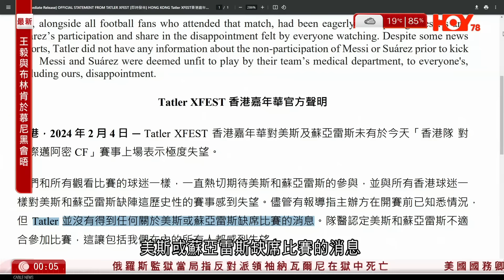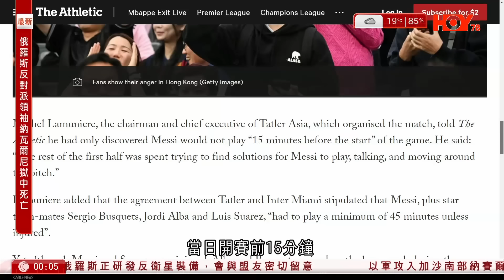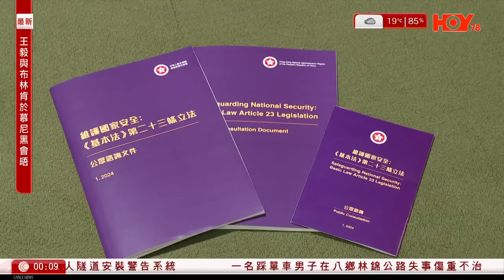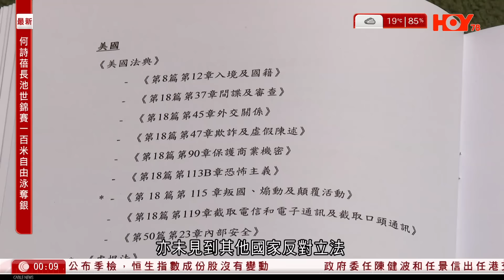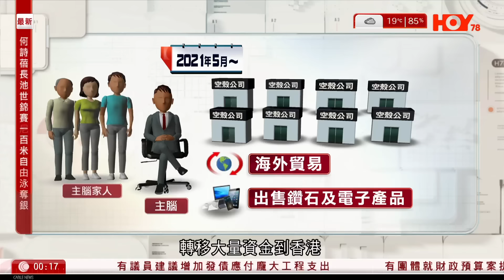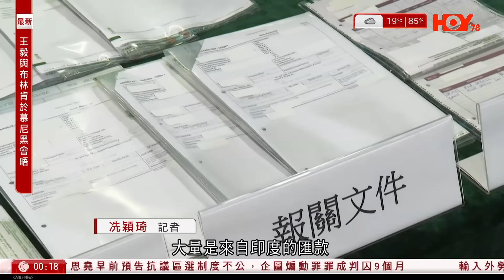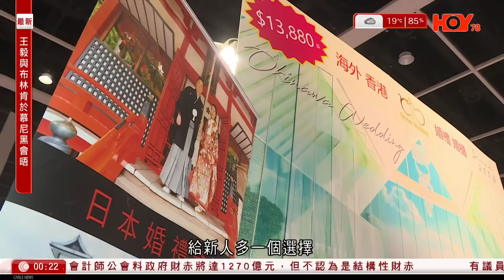有線新聞 晚間新聞｜葉劉：未見其他國家反對23條 指美律師行限港員工存取國際數據做法不必要｜Chubby Hearts獲盛事基金贊助約780萬元 文體旅局：活動後交報告才撥款｜2024年2月17日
00:00 晚間新聞
01:00 據報納瓦爾尼獄中亡　克里姆林宮：已通報普京、正調查死因
06:31 Chubby Hearts｜獲盛事基金贊助約780萬元　文體旅局：活動後交報告才撥款
08:52 23條｜葉劉：未見其他國家反對　指美律師行限港員工存取國際數據「做法不必要」